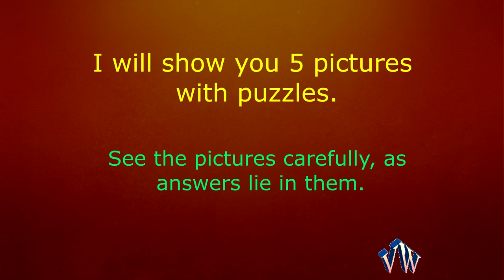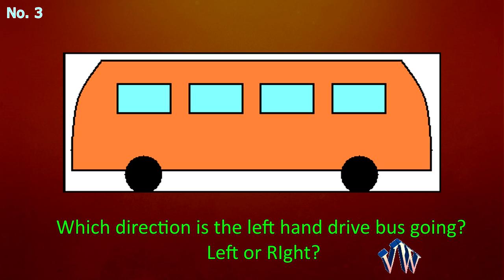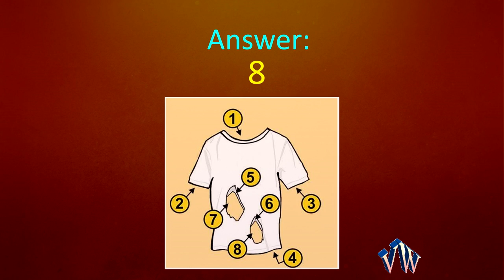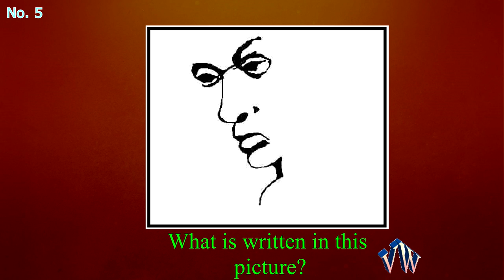Tricky Picture Puzzles So Far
Puzzles with Picture as the name suggests offer you a picture in which the question is situated and you have to find the solution through that picture

The answers to these riddles are hidden inside the pictures only. You need to visualize these tricky riddles and imagine the answers in the pictures

Generally Logic riddles are those whose answers can be deduced with only logic. But These tricky riddles with pictures are often harder than the other than the logic riddles

These Visual Brain Teasers often provides you with the puzzles which you need to solve by visualizing the pictures or images. This will enhance your visualizing power.
These picture brain teasers makes use of interesting, pleasing photos and graphics to tease your brain. Often challenging, picture puzzles and quizzes are often a great way to work on your mental skills.

So begin the test and let us know your score in comment sections.

All the best for Puzzle Test.

- VinWin

▶ Personal Tests
▶ Interview Questions
▶ Fun Games
▶ Trivia
▶ Love and Relationship Tests
▶ Fun and Interest Tests and Quizzes
▶ Interesting and Funny Riddles
▶ Trick Question and IQ Tests !! and much more.

▼ Credits▼

BUDDY
Category
Entertainment
License